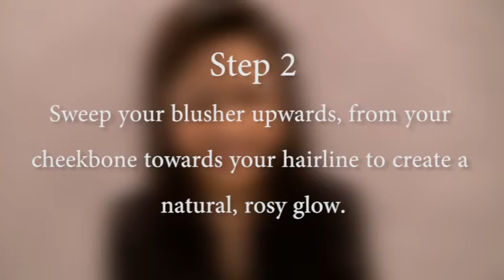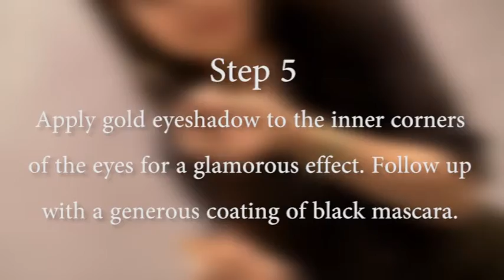Female April Recreating the Cover look Readers tutorial